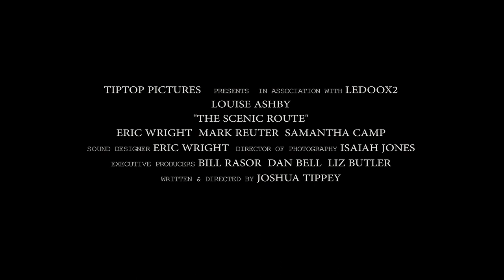The Scenic Route Official Trailer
"For cold and calculated talent agent Anya Eastman, reputation and prestige can do little against a limo driver bent on kidnap and ransom. Getting into his car was not her first mistake in life, but finding herself held hostage, Anya must finally confront her personal demons if she is to survive the night."